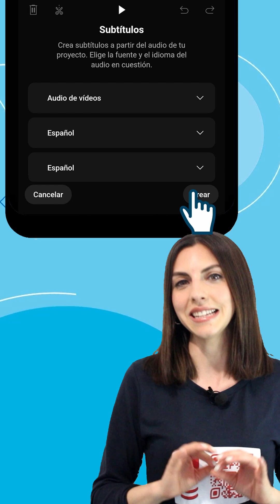¿Para Qué Sirve YouTube Create? 🖌️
¿Para Qué Sirve YouTube Create? 🖌️ YouTube Create está diseñada para personas que están empezando, creadores que editan directamente desde el teléfono, bloggers, educadores, tutorialistas y cualquiera que quiera ahorrar tiempo sin perder calidad visual o sonora. Es ideal tanto para vídeos cortos como para vídeos horizontales más largos.

Una de sus grandes ventajas es su integración total con YouTube: puedes editar, añadir música, limpiar el audio y exportar directamente a tu canal sin necesidad de usar el ordenador. Perfecta para cuando estás fuera de casa, de viaje o necesitas publicar rápido manteniendo un flujo de trabajo eficiente.

Su interfaz es intuitiva y muy fácil de usar, lo que convierte a YouTube Create en una app ideal para quienes quieren crear contenido constante sin dominar la edición avanzada. Si tienes un canal o estás pensando en abrir uno, esta aplicación está hecha para ti.